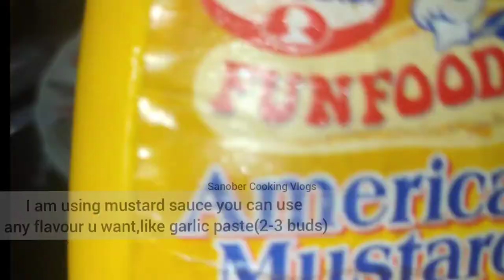How to make perfect mayonnaise @ Home In Mixture Jar 5Minutes recipe ll Subscribe 4 More Recipes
how to make perfect mayonnaise at home